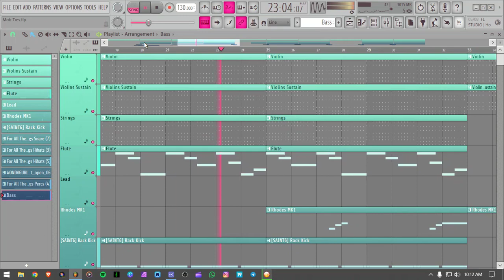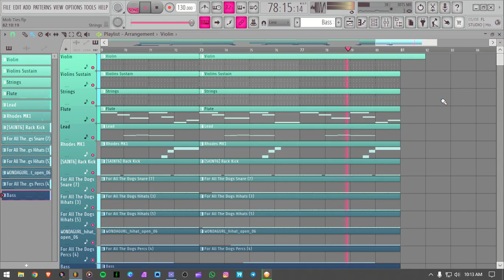" Mob Ties " ~ [FREE] Family Matters Type Beat | Roymadebeats